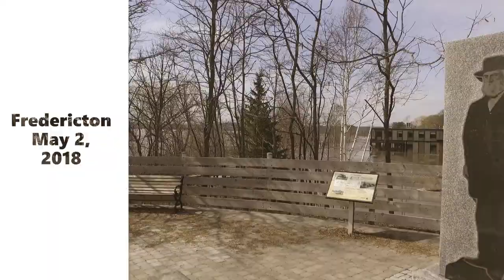St.John River May 2 2018- Fredericton New Brunswick Flood.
Some footage that I filmed from the walking bridge in my little city of Fredericton New Brunswick Canada. The last time the waters were this high was in 1973.
Most of the government offices are closed because of parking access, the average commute has gone from 15min to 45. The city has made the transit system free to reduce traffic, and many houses and farms along the river are under water. I suppose that is why the land is fertile here.

A local micro brewery & restaurant, cool thing is that they build everything based from the 1973 flood specks.